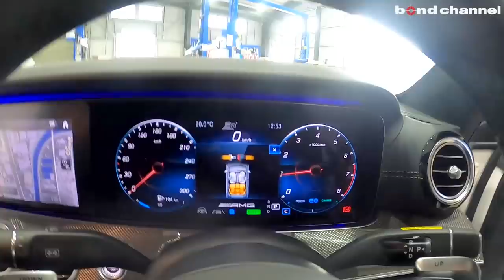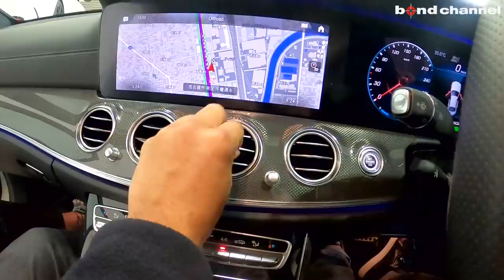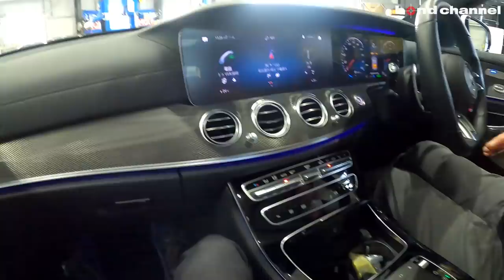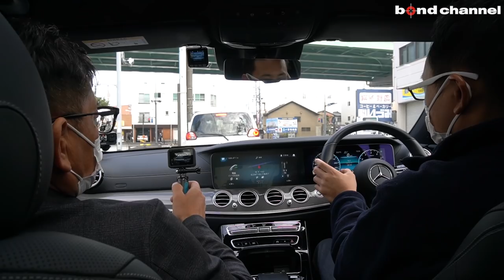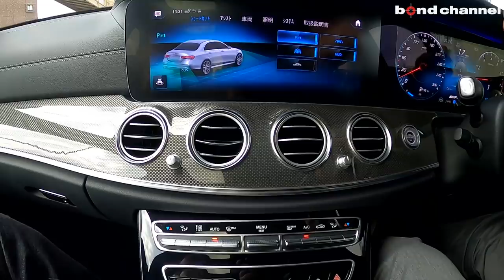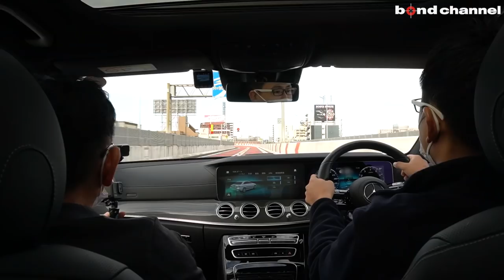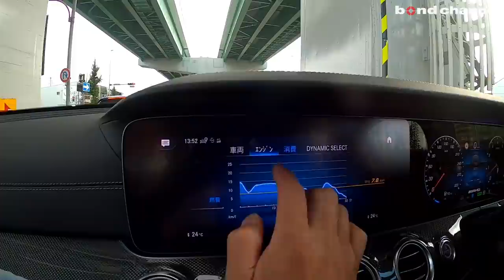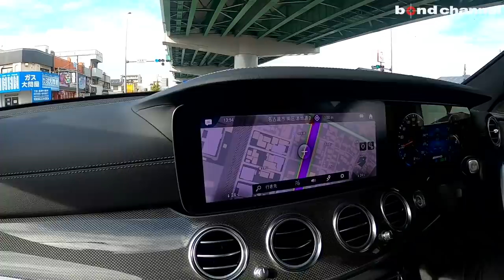【bond cars Nagoya】Mercedes-AMG E53 4matic+【車両紹介】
Chapters
00:00 外装紹介
15:24 内装紹介
29:17 トランク紹介
30:21 エンジンルーム紹介
31:14 灯火類・排気音紹介
32:32 試乗

メルセデスAMG E53エクスクルーシブパッケージ

グレード MERCEDESAMG　E53エクスクルーシブパッケージ
型式 4AA-213061
ハンドル 右
保証 あり
修復歴 なし

メルセデス・ベンツブランドの傘の下で「究極のエクスクルーシブ性」を追求する「メルセデス・マイバッハ」とならび、
「究極のハイパフォーマンス」を追求するブランドとして、「メルセデスAMG」ブランドを立ち上げた。
モータースポーツを起源とするメルセデスAMGが創り出す、他にはないハイパフォーマンスモデルメルセデスAMG「Eクラス」。
ボディバリエーションは、4ドアセダンと2ドアクーペ、ステーションワゴン、カブリオレの4タイプ。
セダンには、直列6気筒エンジンにISGと電動スーパーチャージャーを搭載した「E53 4マチック＋」。
今回、4ドアセダンのエクステリアデザインをシャープでダイナミックな印象に一新し、
最新の安全運転支援システムが全てのモデルで標準装備となった。
「E53 4マチック＋」は、縦にルーバーが入った「AMG専用ラジエーターグリル」を採用、
リアには、ボディ同色のトランクリッドスポイラーリップが装着され、
専用デザインの大型リアディフューザーとクローム仕上げで円形のデュアルエグゾーストエンドを採用。
新世代ステアリングホイールを初採用、また、対話型インフォテインメントシステム「MBUX」や、
安全運転支援システムをメルセデス・ベンツの最新のシステムにアップデートするなど、安全性と快適性をさらに向上。
「MBUX」では、日本で販売される乗用車で初のAR (Augmented Reality = 拡張現実) ナビゲーションを採用した。

〒457-0071
愛知県名古屋市南区千竈通5-26-1